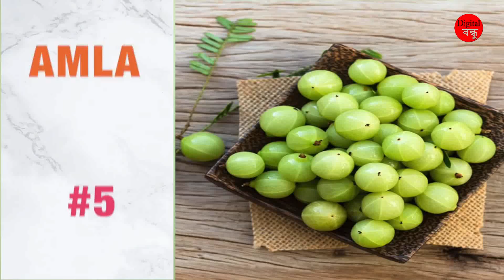ক'ৰোণাৰ পৰা বাচিবলৈ শৰীৰৰ প্ৰতিৰোধ ক্ষমতা কেনেকৈ বঢ়াব ? How to boost your immunity ?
নমস্কাৰ বন্ধুসকল,
আজিৰ এই Videoওত  আমি কথা  পাতিম "ক'ৰোণাৰ পৰা বাচিবলৈ আপুনি আপোনাৰ শৰীৰৰ প্ৰতিৰোধ ক্ষমতা কেনেকৈ বঢ়াব ?" ইয়াৰ ওপৰত |

এই ভিডিওটোত ব্যৱহৃত হোৱা Clips সমূহ "Fit Tuber"    নামৰ চেনেল ৰ পৰা লোৱা হৈছে | অচল ভেডিওটো চাব বিছাৰিলে তলৰ Link ওত Click  কৰক |

যদি Video টো চাই ভাল পাই তেনেহলে LIKE কৰিব নাপাহৰিব আৰু লগতে আপোনালোকৰ বন্ধু-বান্ধবীসকলৰ লগত Shareকৰিব নাপাহৰিব|

লগতে Comment কৰক মই আপোনালোক সকলোৰে comment পঢ়িম আৰু reply ও কৰিম|
ধন্যবাদ